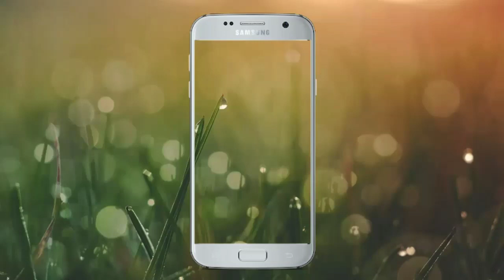Jan Re Tui Betha Dilis || যাণ রে তুই বেথা দিলিশ || Bewafa DJ Purulia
Original Songs -
Remixer Name- DJ Bipadtaran